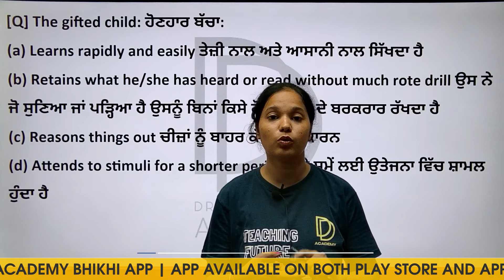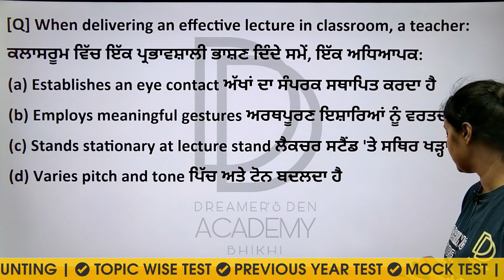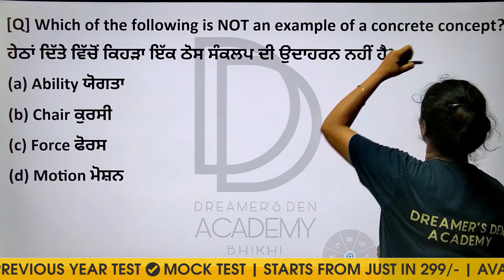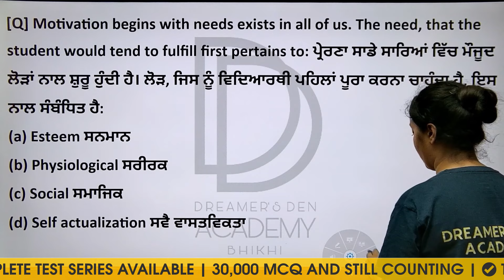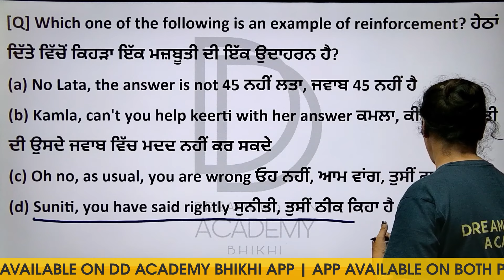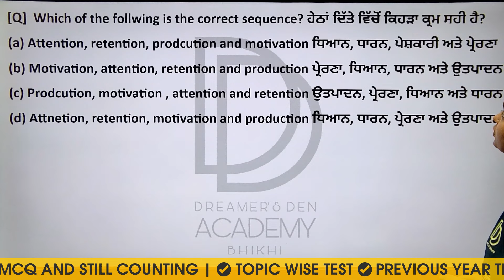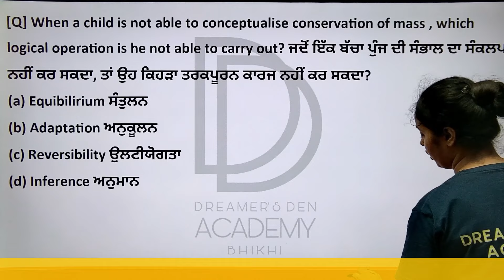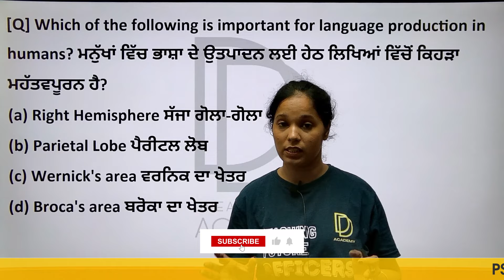PSTET MCQ CDP Preparation Lecture - 3 | PSTET 2024 MCQ Questions | by DD Academy Bhikhi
Prepare for PSTET 2024 with Expert Guidance | PSTET CDP MCQ Online Classes | pstet 2024 notification | pstet 2024 preparation

Welcome to DD Academy Bhikhi, your ultimate destination for comprehensive pstet mcq questions! Whether you're aiming for PSTET Paper 2 or looking to ace the PSTET 2024 exams, we've got you covered with top-notch resources.

🔔 Stay Updated with PSTET 2024:
Get the latest PSTET 2024 notification, exam dates, and syllabus updates right here.
📚 Exclusive Study Material:
* PSTET CDP previous question papers with answers
* Curated PSTET CDP important questions and MCQs
* Detailed CDP MCQ for PSTET 2 preparation
💡 Interactive Learning:
* Engaging PSTET CDP online classes
* Dedicated PSTET exam preparation strategies
📝 Practice Makes Perfect:
* Extensive PSTET CDP MCQ practice
* Access to PSTET previous question papers
* Regular PSTET CDP class assessments

Join us and embark on your journey to success with our specialized PSTET preparation programs. Don't miss out on the chance to excel in your Competitive exams preparation and secure your future as a qualified teacher!